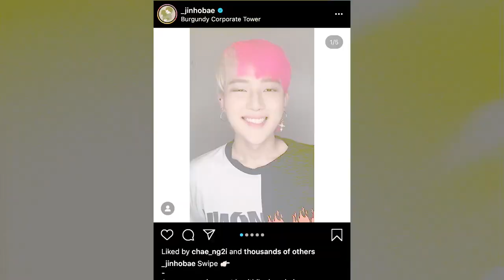Fitspiration ni Idol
Kung tumaba o nadagdagan ang inyong timbang ngayong quarantine dahil gumana ang pagkain dahil sa quarantine pwes sila ang pwedeng paghugutan ng inspirasyon to be fit dahil wow ang transformation at kapayatan! Shinare nina Ella Nympha, David Chua at Ara Arida ang kanilang quarantine workout at diet! Watch this fistpiration!